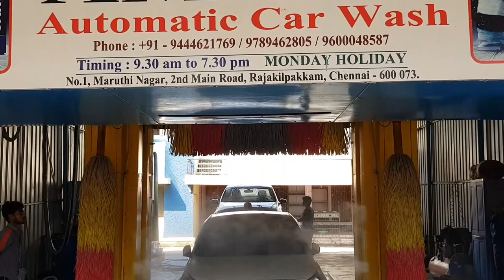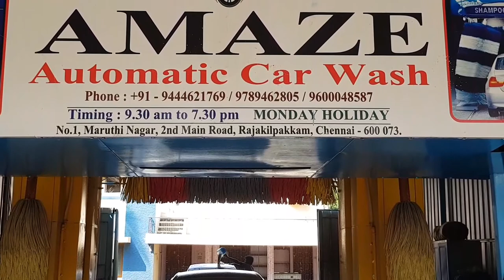Automatic Car Wash Chennai / Hyundai elite i20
After rains in Chennai thought of getting my car cleaned